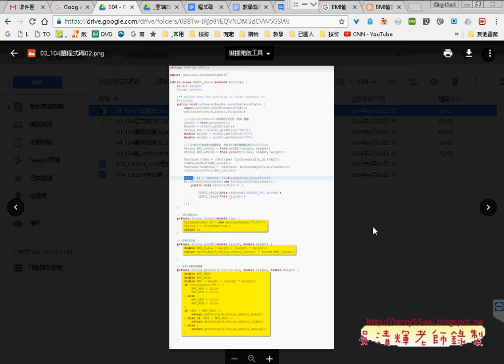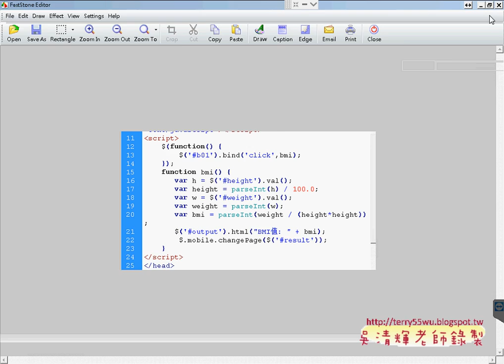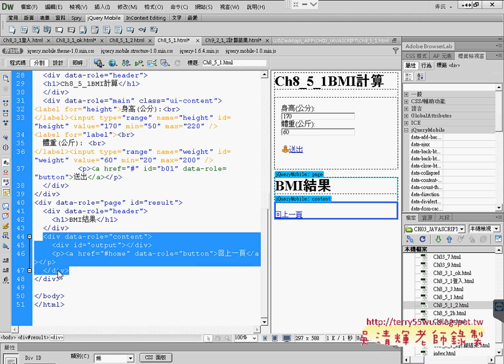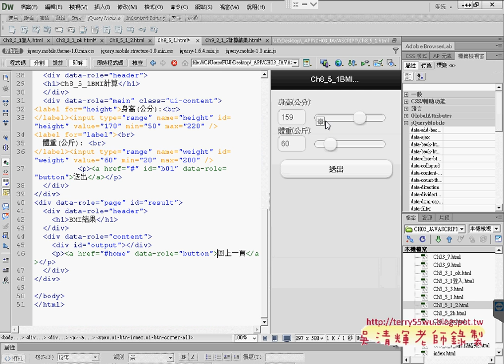04 BMI計算練習與程式設計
跨平台APP開發使用Visual Studio2015與PhoneGap(第14次登入帳號密碼與動態切換頁面範例&切頁程式撰寫&BMI計算練習與介面設計&程式設計&計算結果與下周課程預告)

上課內容：
01_登入帳號密碼與動態切換頁面範例
02_切頁程式撰寫說明
03_BMI計算練習與介面設計
04_BMI計算練習與程式設計
05_計算結果與下周課程預告

參考書目